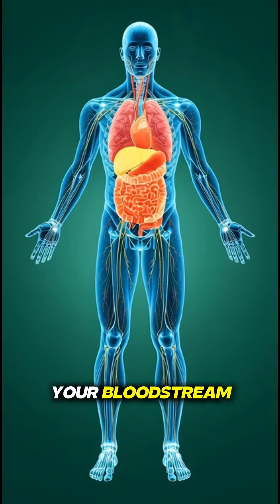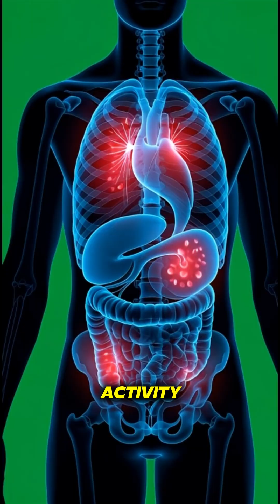The SHOCKING Truth About Drinking Ice Cold Water on Your Body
Ever wondered what REALLY happens inside your body when you drink ice-cold water? 🧊

This 3D medical animation takes you on a journey through the human body, revealing the shocking chain reaction that starts the moment cold water enters your system. Watch as we visualize the biological process in stunning anatomical detail:

⏱️ **0:00** - Ice water enters your mouth and throat
⏱️ **0:15** - Reaches your stomach, triggering immediate reactions
⏱️ **0:30** - Sugar absorption begins in intestines
⏱️ **0:45** - Blood sugar spike puts pressure on kidneys
⏱️ **1:00** - Full-body effects: inflammation, fatigue, energy crash

🔬 What happens inside your body:
• Stomach lining becomes irritated from extreme temperature
• Rapid sugar absorption creates short-term energy boost
• Blood sugar levels spike within 25 minutes
• Kidneys work overtime to filter excess glucose
• Mild skin inflammation appears
• Energy levels crash, leading to fatigue
• Digestive system stress increases

This isn't just another health video - it's a scientifically accurate 3D visualization showing exactly how your organs, blood vessels, and cells respond to ice-cold beverages. Understanding these biological processes can help you make better hydration choices for optimal health.

💡 Based on medical research and anatomical science, presented through cutting-edge 3D animation technology.